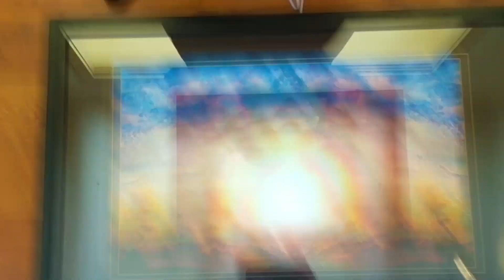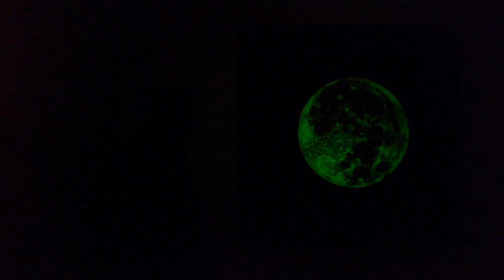Quantum Aesthetics Fine Art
Taos New Mexico art gallery. Untitled Fine art  offers stunning, cutting-edge, visionary artwork of highest quality.

Quantum aesthetics, physics of the future, sacred geometry, light, the mandala and a respect for the natural world are all underlying themes of the artist and the artwork at the Gallery.